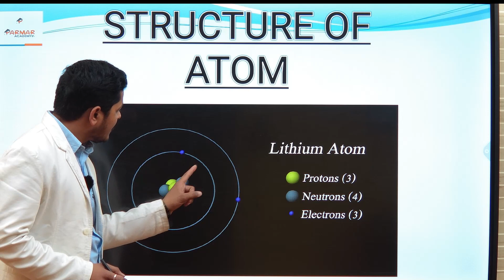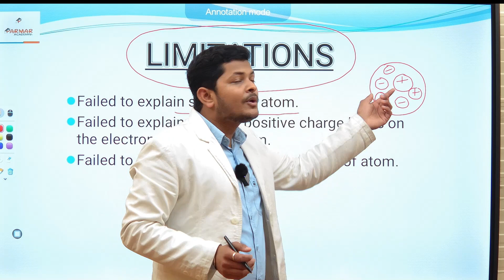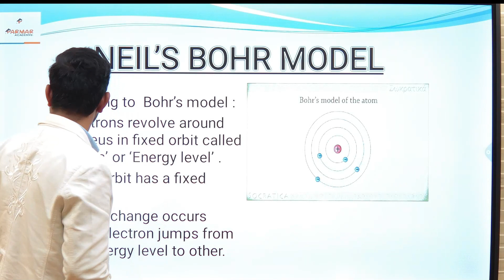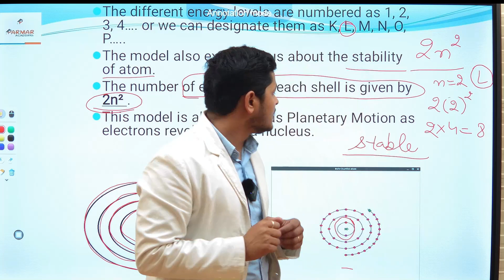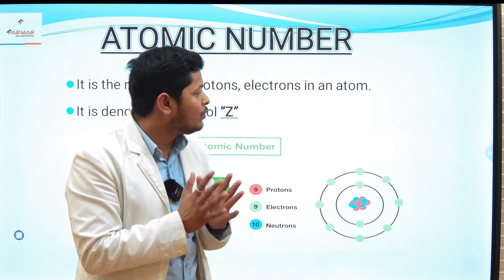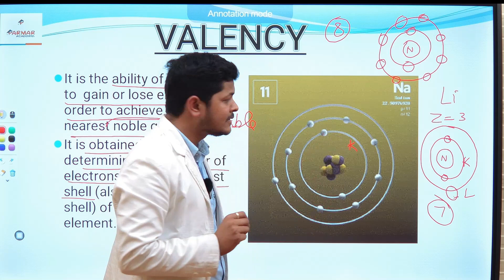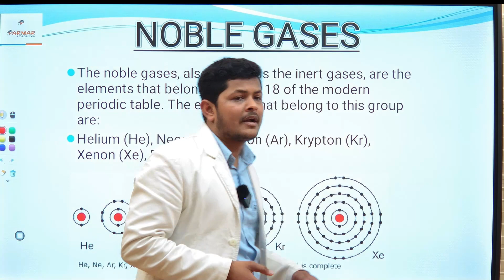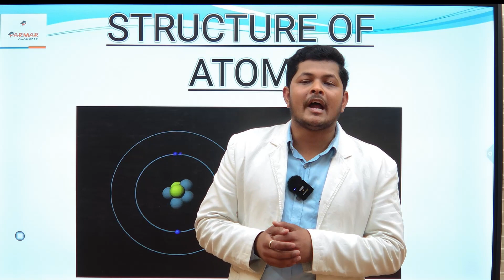CLASS 9TH SCIENCE CHAPTER 4TH | STRUCTURE OF ATOM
CLASS : 9TH
SUBJECT :SCIENCE
CHAPTER NAME : STRUCTURE OF ATOM